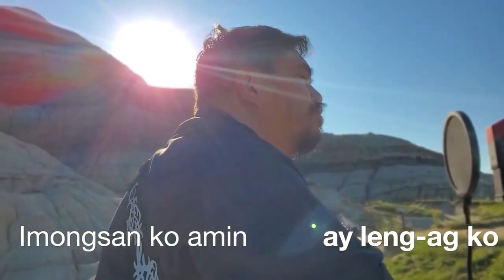Goodness of God cover (kankanaey translation) by Azlison Guilabo Bawang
"This is still in response to my wife's calltoworship challenge to post a worship song that speaks to the heart and spirit. This time, we would like to "challenge" the KKM-LSFI Calgary Youngkeys to join us, so our FB walls would be saturated with our King's worship. We would love to see our adings Ray Evander H, Kassandra Calabias Sawac, and Faith Tacio Canilang to break forth into singing a praise/worship song of your own choice. There is no requirement to shoot an elaborate video (but if you have the creative resources, by all means, do it :) ). If all that you have is a mobile phone, don't let this hinder you from sharing your God-given voice. Use whatever it is that's at your disposal to glorify Him who is worthy of all praise. Please tag people that you want to respond to the challenge, as well.
Credits-
Melody: Ed Cash et. al.
Instrumentation: The Worship Portal
Video: Maureen AB who shot this entirely on my smartphone
Kankanaey Lyrics: Azli"

Madayaw Ka Apo Diyos! - Azlison Bawang